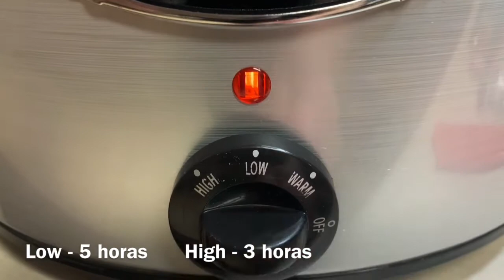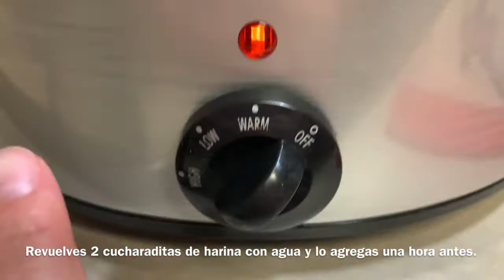Rica carne con pimiento en olla de lenta cocción (slow cooker)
Ingredientes
1.5 a 2 lbs de carne de res (ribeye)
1/4 cucharadita de ajo en polvo
2 cucharaditas de azúcar morena
Pimienta negra
1 taza de caldo de res
1/4 cucharadita de jengibre en polvo o ralladura
3 cucharadas de salsa de soya
1 cebolla
2 pimientos